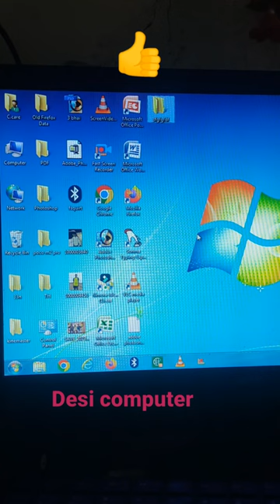folder 📂 banana bina mouse ke!!